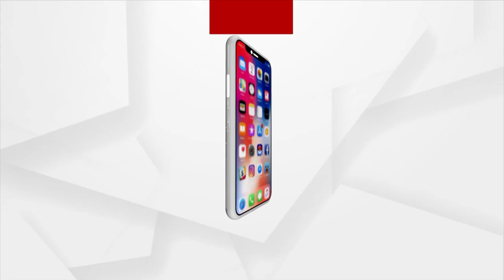BJP & Congress Press Meet Over Demand For Titilagarh New District